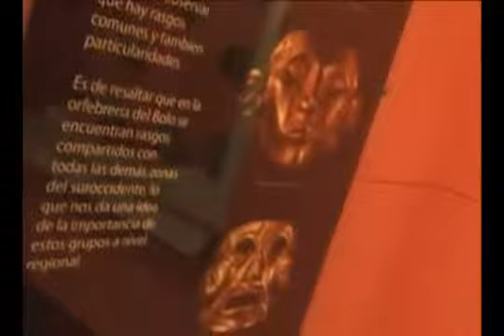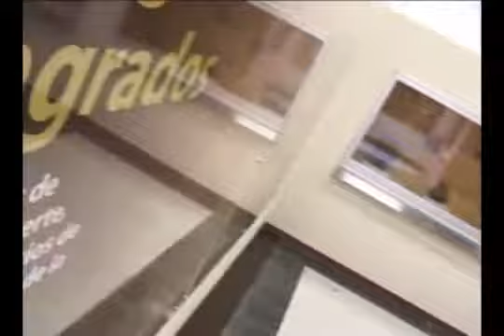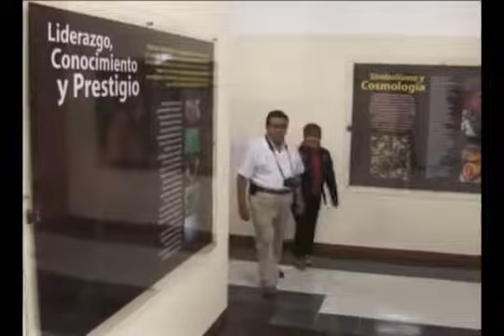Museo Arqueológico Palmira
Ángela Cuevas estuvo en el Museo Arqueológico de  Palmira y estuvo indagando acerca de la cultura mala gana y entrevisto a Francisco Villegas Tascón , Director de la Fundación Ecoparque Llano Grande